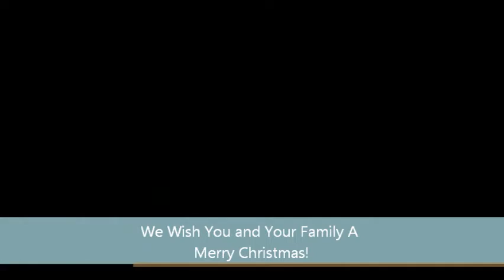Faivre Family Christmas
How the Faivre's have fun at Christmas!  Grandma has us do skits each year- with 13 Children, 31 Grandchildren, plenty of great grandchildren and many more significant others...you would think we could be famous!